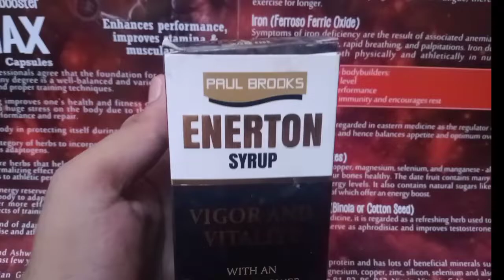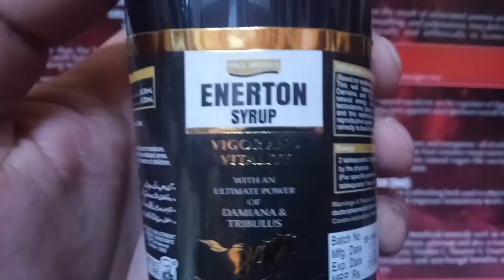Mardana Taqat Barhane Ka Tarika | Mardana Timing Barhany Ka Tarika | Timing Ziada Karne Ka Tarika